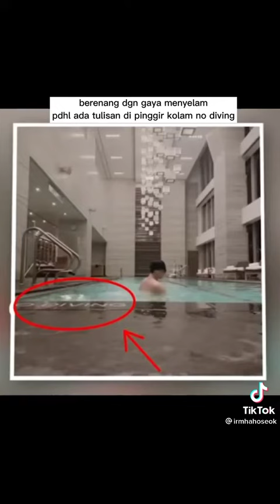beberapa hal yang dilanggar oleh seorang "jungkook" 😭😭 tapi jungkook mah bebass